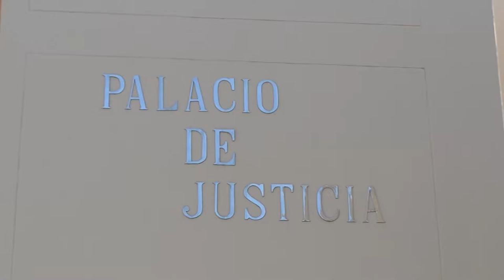A LA CÁRCEL PRESUNTO HOMICIDA DE UNA BEBÉ DE 1 AÑO EN MEDIO DE UNA RIÑA DE VALLEDUPAR